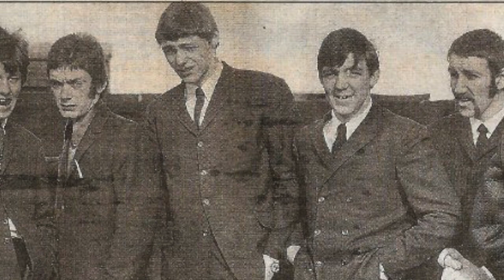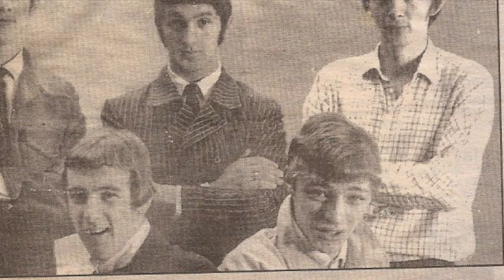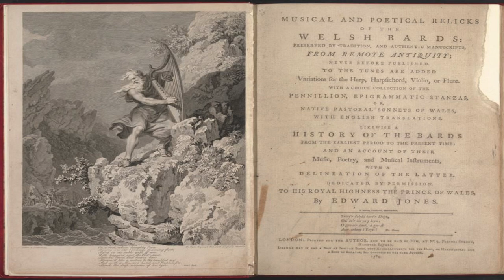Tommy Jenkins - Folk Singer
Tommy Jenkins allows us an insight into the musical life story of one of Wales’ most unique folk singers. His work in the folk scene in South Wales is unparalleled as a solo artist and in various bands including Cromlech. I have an album of theirs in my collection, Igam Ogam on the Sain record label.